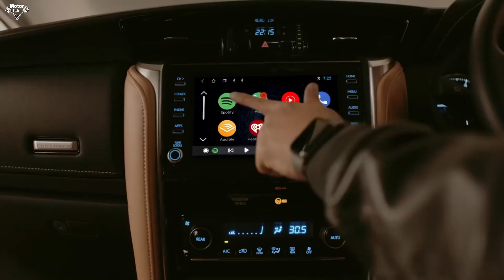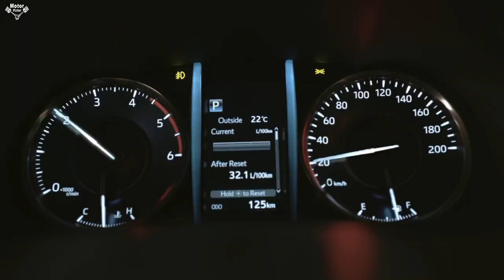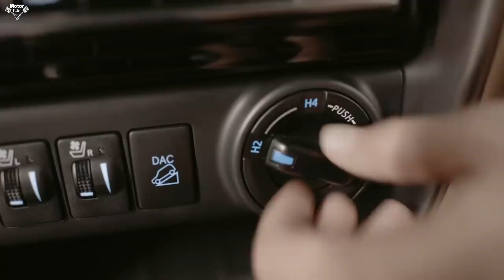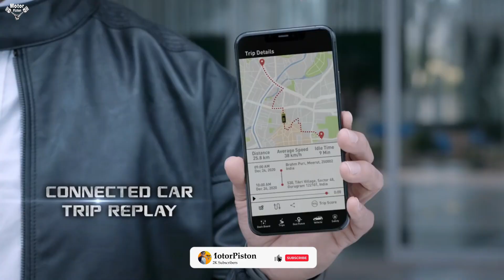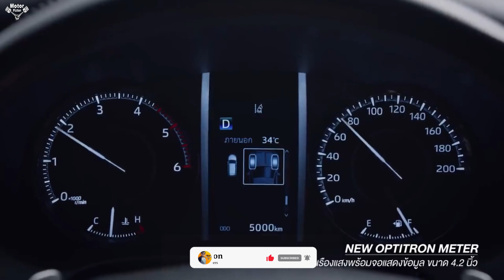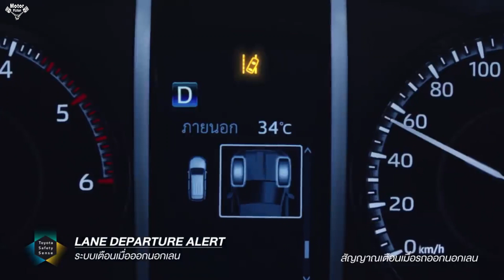toyota fortuner legender 2021 4x4 🔥 Launched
Toyota Fortuner Legender 4x4 Launched, Which is Now more capable for off roading.